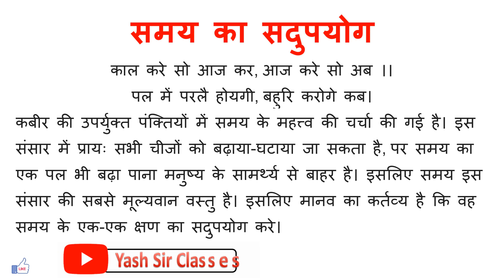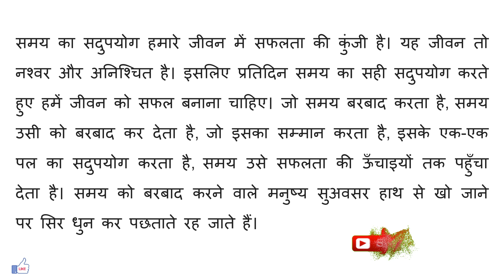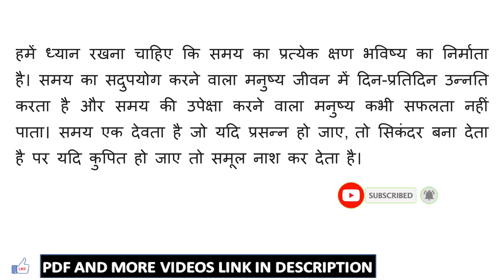समय का सदुपयोग पर निबंध | Few Line on Importance of time | समय का महत्व | निबंध लिखने का तरीका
मनुष्य को समय का सदैव सदुपयोग करना चाहिए, समय व्यर्थ में व्यतीत करना मूर्खता है। हमारे जीवन में कल क्या होगा यह कोई नहीं जानता अतः भविष्य के ऊपर कोई भी कार्य हमें नहीं छोड़ना चाहिए। समय के साथ जो चलता है वही कामयाब होता है। उसे जीवन में कभी पछतावा नहीं होता क्यूंकी वो सब कुछ हासिल कर लेता है।
PDF plzz Wait.
Samay ka sadupyog kaise kare,
Samay ka sahi istemaal kaise kare,
Samay ka sahi use kaise kare,
essay in hindi samaya ka sad upyog,
essay in hindi about samaya ka sad upyog,
essay writing in hindi samaya ka sad upyog,
essay writing in hindi about samaya ka sad upyog,
samaya ka sad upyog essay in hindi,
few line on,
important of samaya ka sad upyog,
samaya ka sad upyog par  nibandh in hindi,
समय का सदुपयोग की निबंध, समय का सदुपयोग निबंध का उद्देश्य, आदर्श विद्यार्थी, समय का सदुपयोग निबंध, समय का सदुपयोग निबंध हिंदी में, समय का सदुपयोग पर लेख, समय का सदुपयोग का निबंध, समय का सदुपयोग पर भाषण,
समय का सदुपयोग क्यों मनाया जाता है, समय का सदुपयोग कब मनाया जाता है, समय का सदुपयोग पर कविता, समय का सदुपयोग पर निबंध, importance of time, समय का सदुपयोग कैसे करें, समय का सदुपयोग हिंदी निबंध, समय का महत्व हिंदी निबंध,
खाली समय का सदुपयोग कैसे करें,